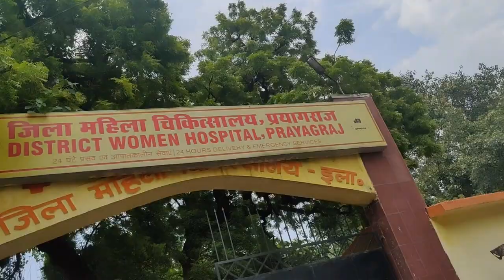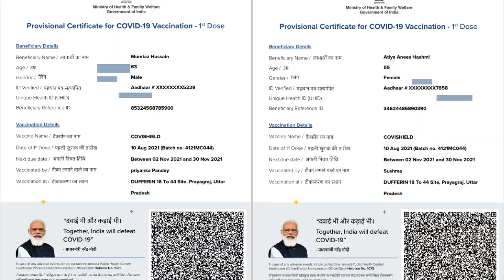Covid-19 Vaccination Vlog ! I Got my First Covid-19 Vaccine Dose ! No any side effect !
Covid-19 Vaccination Vlog ! I Got my First Covid-19 Vaccine  Dose ! No any side effect from the Covid Vaccine !

Hi! I’m Atiya. On my channel, you will find healthy and easy-to-make food recipes and fun vlogs about my life. I love food and I am excited to share my experiences with you.

Thanks